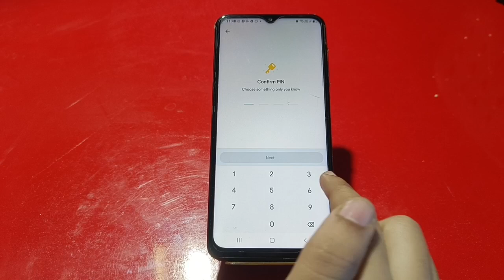Samsung Galaxy M04 Mein Photo Hide Kaise Karen , How To Hide Photo & Video In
Samsung Galaxy M04  Mein Photo Hide Kaise Karen , How To Hide Photo & Video In Samsung Galaxy M04

Samsung Galaxy M04  Mein Apne Photo Hide Kaise Karte Hain,
Samsung Galaxy M04  Mein Photo Hide Karen Bus Ek Minut Mein,
Hide Photo And Video In Samsung Galaxy M04,
Samsung Galaxy M04  Mein Apni Video Hide Kaise Karen,
Samsung Galaxy M04 Hide Photo Setting,
Samsung Galaxy M04 Hide Video Setting,
How To Enable Hide Photo In Samsung Galaxy M04,
How To Hide Photo OnSamsung Galaxy M04,
How To Hide Video OnSamsung Galaxy M04,